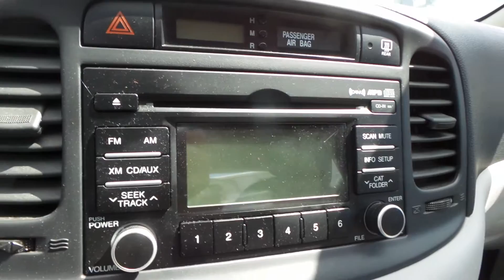PARTING OUT A 2011 HYUNDAI ACCENT | STOCK # M91175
NEW ENGLAND AUTO AND TRUCK RECYCLERS IS PARTING OUT A 2011 HYUNDAI ACCENT